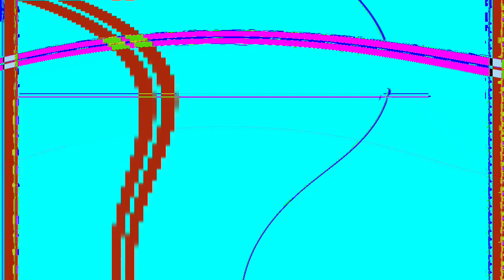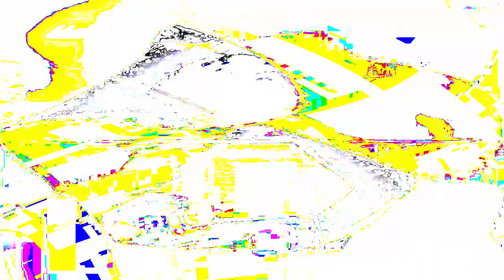[EPILEPSY WARNING] Movie 24 01 17 20h05m37s